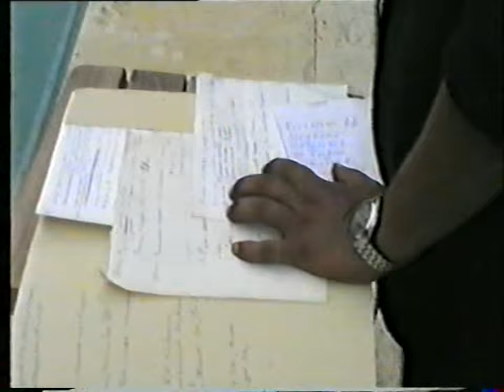MTK Recording Volume Chapter 1 2